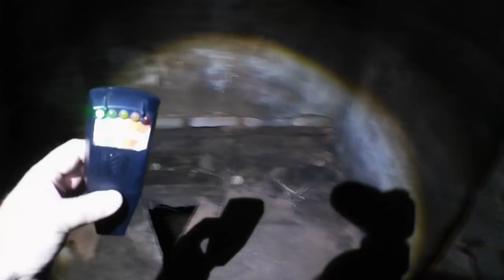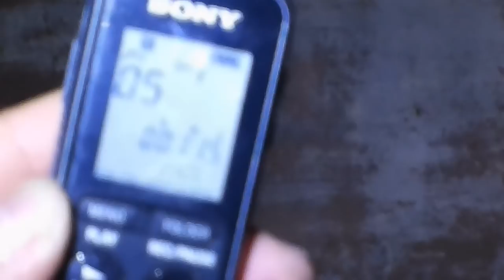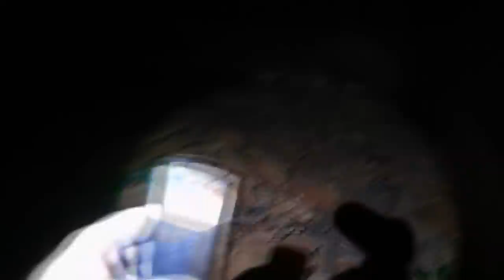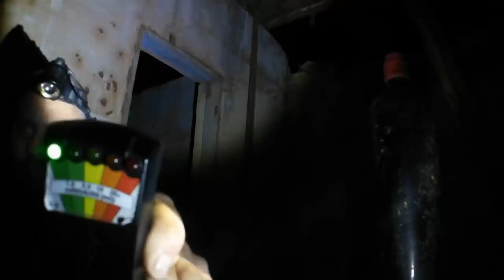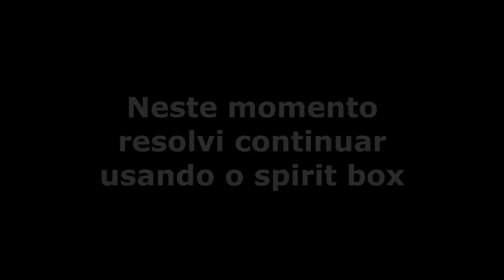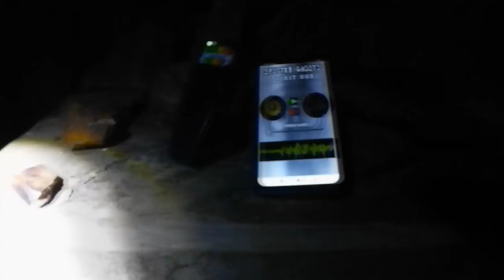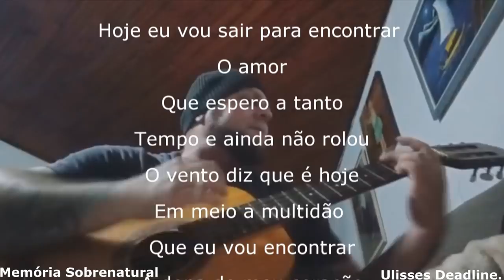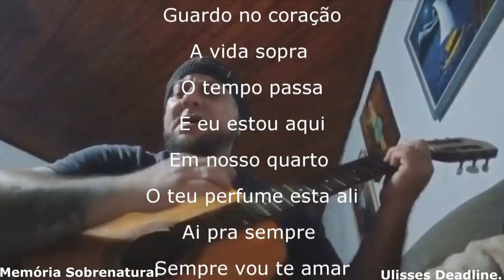DeadLine em: Fiz comunicação com duas entidades em escola antiga! Memória Sobrenatural